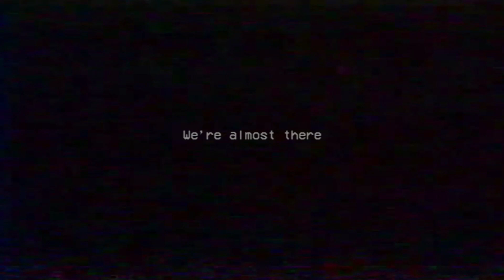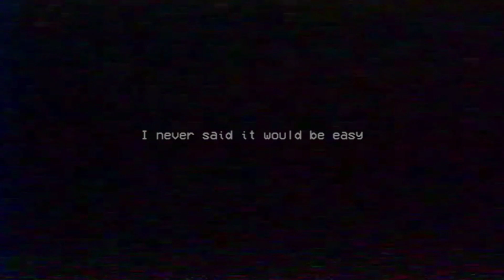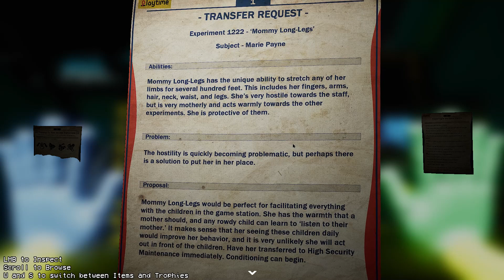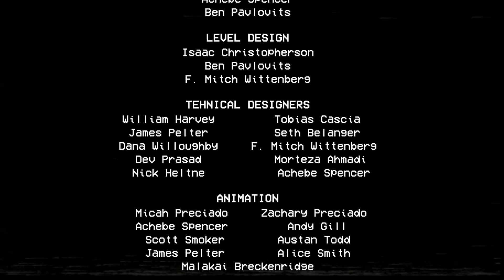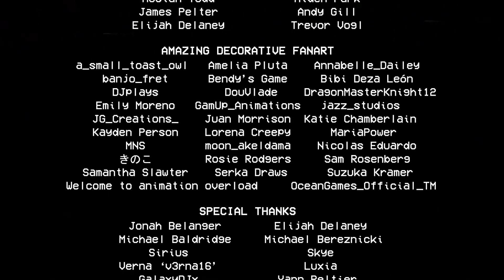Poppy Playtime Chapter 2 Die Longlegs [39]